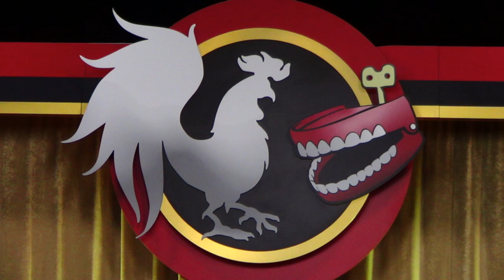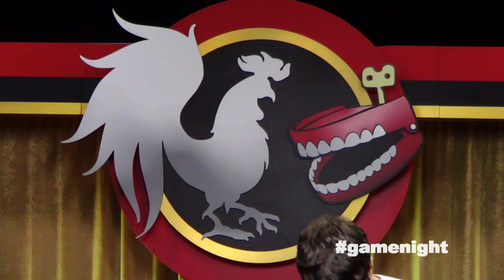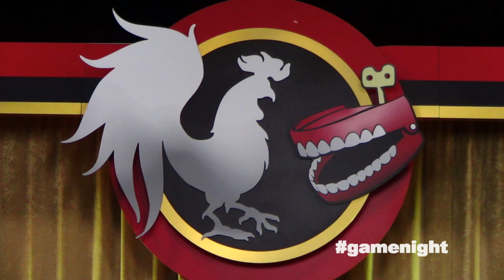Trials Fusion with Achievement Hunter | Rooster Teeth